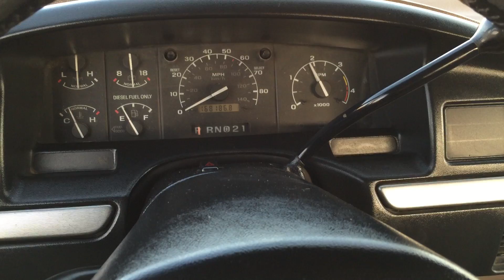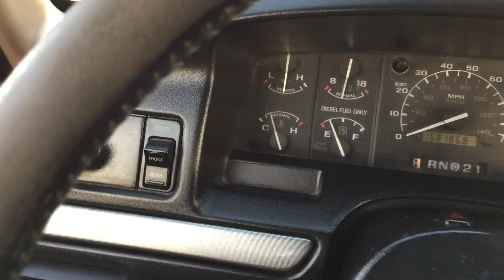1994 Ford F250 XLT Ext Cab 7.3L Turbo Diesel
This video is about 1994 Ford F250 XLT Ext Cab 7.3L Turbo Diesel